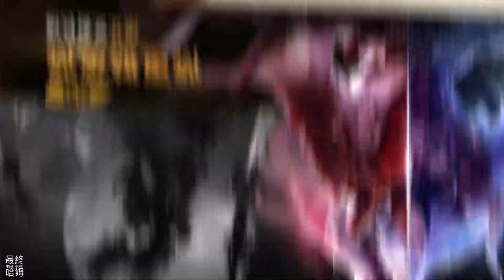《零界戰區》 7月5日 開啟刪檔測試 動漫 IP 咒術迴戰 3D 回合制 RPG 卡牌 | 刺激戰鬥、探索未知領域、成為強大的咒術師 開啟咒術師之旅 | 刪測七天登陸活動 每天登入領取高級招募券*10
《零界戰區》2024年一款以咒術動畫為架構的策略卡牌手遊。遊戲在延續原作經典劇情的同時，你將認識許多個性獨特的咒術師，透過掌握各​​種獨特咒語和領域技能，與威脅人類的咒靈展開激戰。體驗刺激戰鬥、探索未知領域、成為強大的咒術師，開啟了自己險象環生、波瀾壯闊的咒術師之旅。